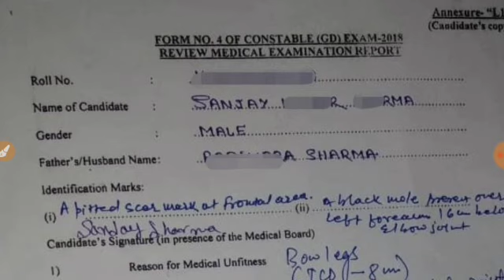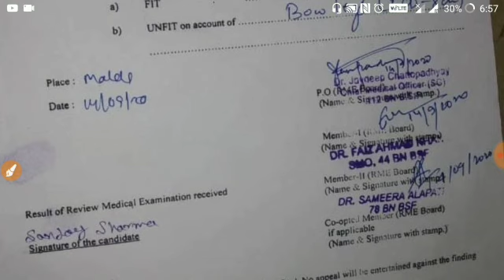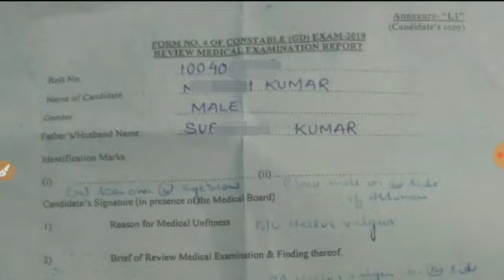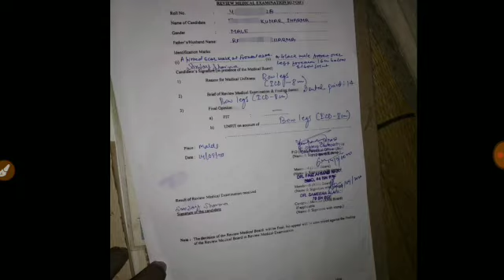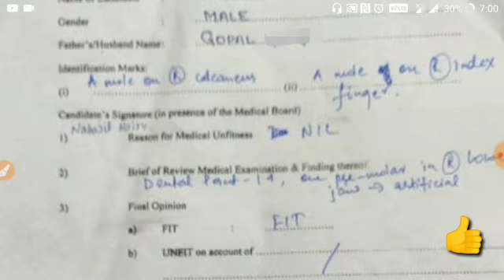SSC GD CONSTABLE RME FIT CERTIFICATE 2020 || 15 SEPTEMBER 2020 || SSC GD FINAL MERIT LIST KAB AAYAGA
ssc gd constable training,
ssc gd constable cut off marks 2019 west bengal,
ssc gd constable events,
ssc gd constable form fill up,
ssc gd constable final merit,
ssc gd constable form kaise bhare,
ssc gd constable general knowledge in english,
ssc gd constable 2018 gk in hindi,
ssc gd constable lifestyle,
ssc gd constable latest news today,
ssc gd constable list,
ssc gd constable previous question paper solved 2019 in english,
ssc gd constable re medical,
ssc gd constable re medical date,
ssc gd constable re medical date 2020 in telugu,